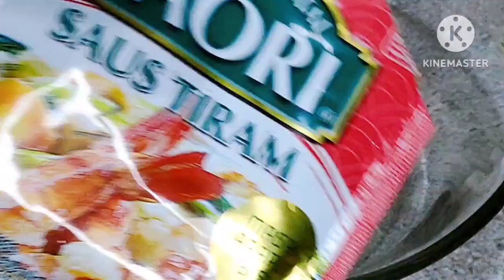Pertama Kali Masak Brokoli Dengan Resep Ini Asli Enak Banget Kamu Wajib Coba